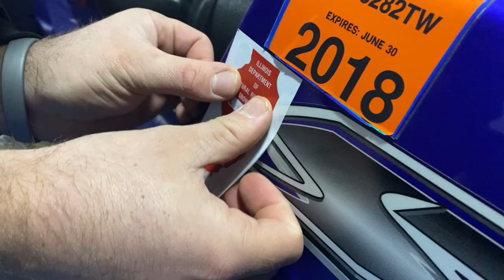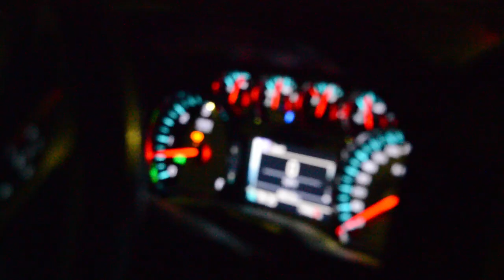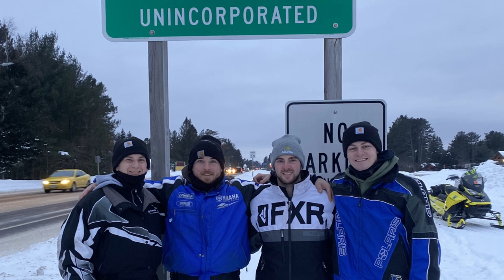Northern Wisconsin Snowmobile Trip | 2022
Unincorporated went up to Arbor Vitae, Wisconsin for a three day snowmobile trip! Northern Wisconsin was an absolute blast to kick off our 2022!

The Crew
Austin - @austinredfearn23
Zach - @zach_lieb
Mitch - @mclaughlin56
Jake - @jberendes3